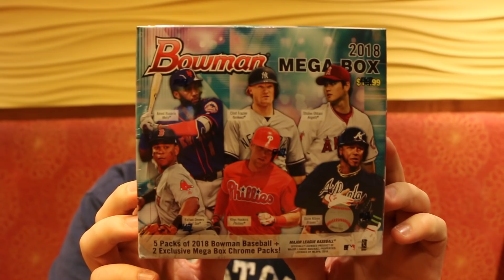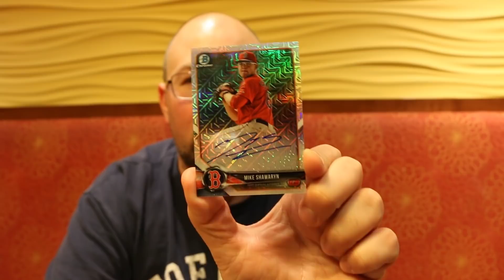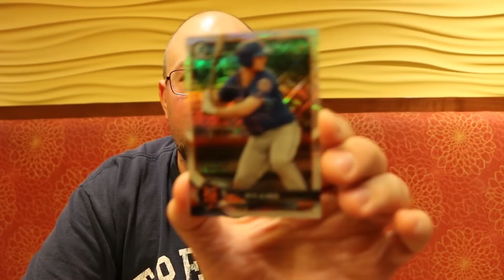2018 Bowman Mega Box Break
Busted a mega box of Bowman at the 2018 National Sports Collectors Convention after party!   Had a great time and pulled a few decent cards.